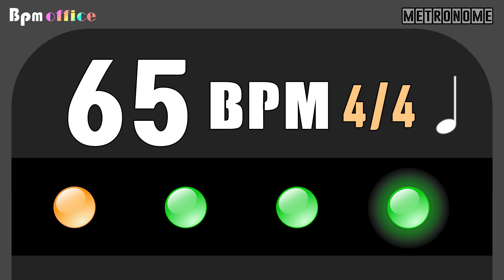65BPM Metronome │ 4/4 │ 4th │ Wood │ 30min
65BPM Metronome │ 4/4 │ 4th │ Wood │ 30min

High quality "wood click sound"
For "Best Practice Musician" @Bpm office

We will send it within 1-2days after confirmation.
[60bpm metronome track / wood sound / mp3]